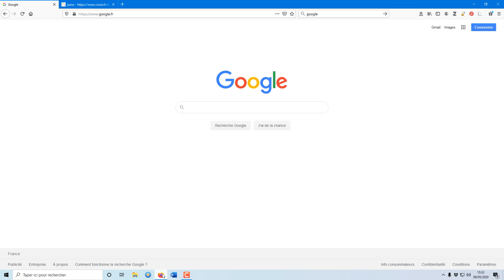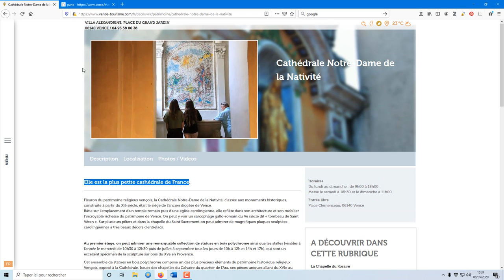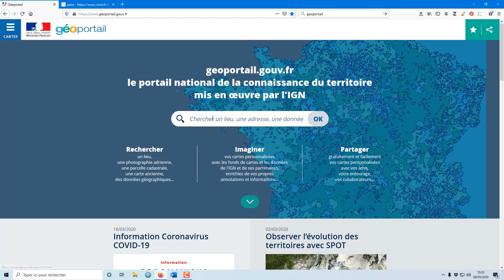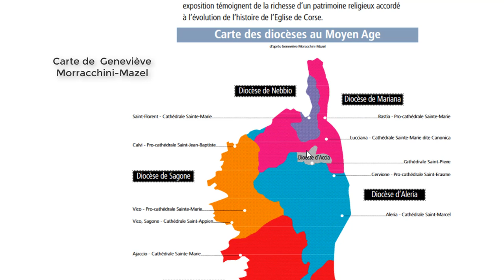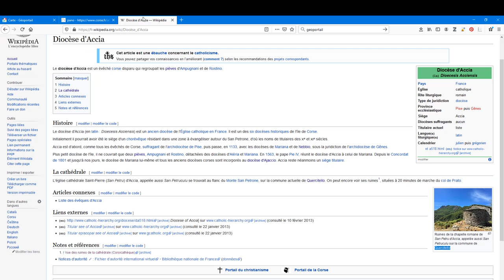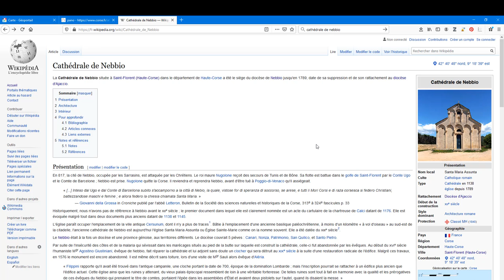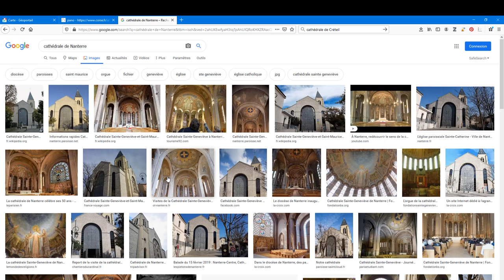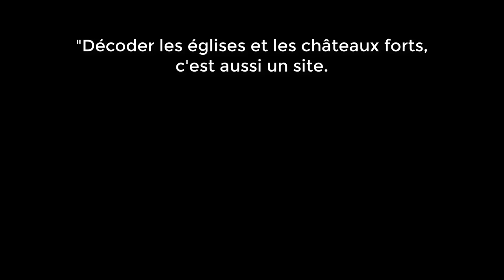La plus petite cathédrale de France est...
Les cathédrales sont toujours imaginées comme de grands édifices. Or, il en existe de toute taille. Certaines sont même minuscules comme vous allez le constater dans cette enquête à la recherche du record de France.

C'est une vidéo de "Décoder les églises et les châteaux forts", la chaîne dédiée au patrimoine du Moyen Âge : églises, cathédrales, abbayes, châteaux forts.